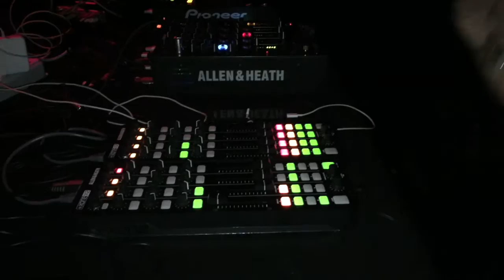SIMON RICCI at FAKTORY BASEMENT (Vercelli.IT)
AMAZING PARTY IN VERCELLI CITY